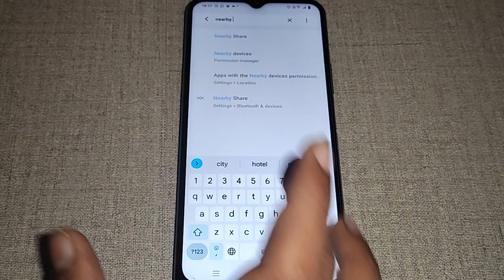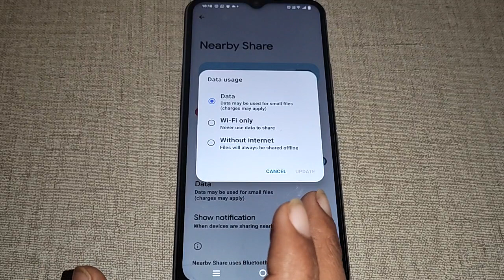nearby shere setting Vivo T1x,how to set nearby shere setting Vivo T1x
nearby share how to use | nearby share android to pc | nearby share feature is not working | nearby share samsung | google nearby share fastest sharing app | nearby share | how to use face beauty video call setting vivo t1x | how to | how to send free fire in share me | how to share free fire with share me | free fire ko share me se kaise bheje | vivo usb tethering setting | secure file transfer & share | vivo usb tethering setting in tamil | how to transfer free fire from share me